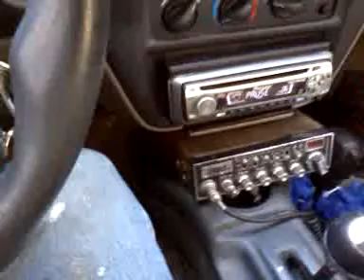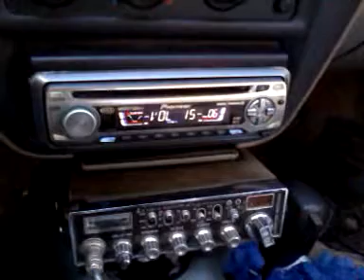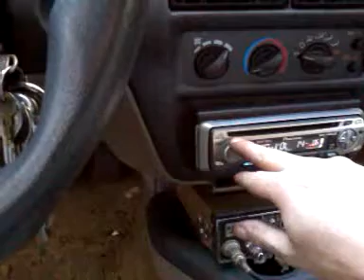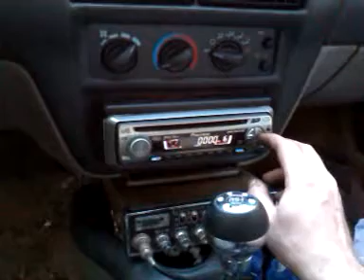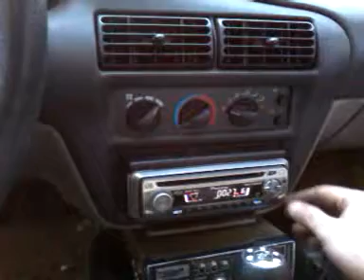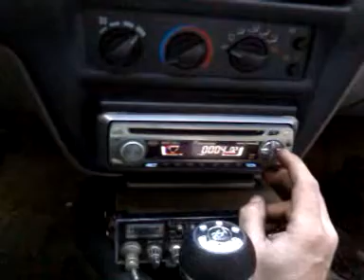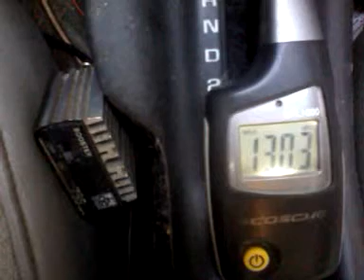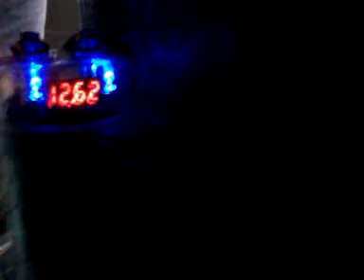installed 400 watt amp and lightning audio 10